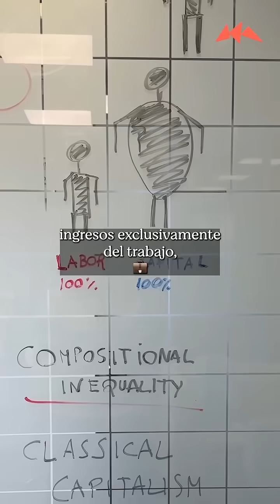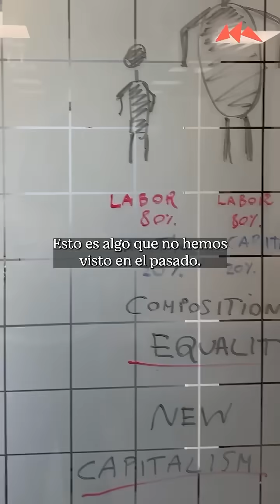¿Cuál es la relación entre acumulación de capital y desigualdad ?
💡 ¿Cuál es la relación entre la acumulación de capital y la desigualdad de ingresos? En este video, Marco Ranaldi, profesor en UCL y director del UCL Centre for New Economic Transitions, nos explica, desde la perspectiva de la desigualdad composicional, cómo varían los ingresos que la gente obtiene del capital y trabajo a lo largo de la sociedad. Nos muestra dos tipos de capitalismo: en el clásico, los ricos ganan más por tener capital, mientras que los pobres dependen del trabajo. En el nuevo capitalismo, los ingresos de capital y trabajo están más equilibrados. Ranaldi destaca la importancia de buscar un equilibrio en estos ingresos para promover un crecimiento económico más inclusivo. Conoce más en su paper "Compositional Inequality: Measurement, Stylized Facts, and Normative Aspects"